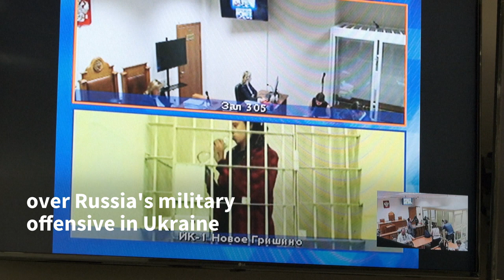Russian court leaves US basketball star Griner's verdict unchanged after appeal | AFP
Speaking via video link, US basketball star Brittney Griner appears in a Russian court during her appeal to reduce her nine-year prison sentence, issued on drug charges. Speaking from behind metal bars in a detention center, Griner says that people with "more severe crimes have gotten less".